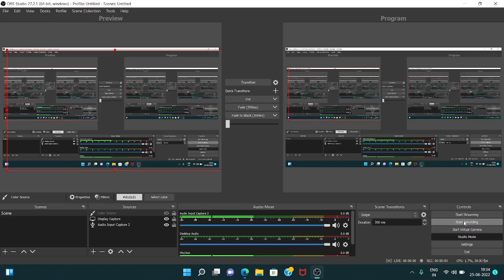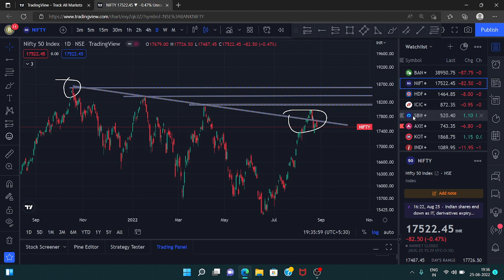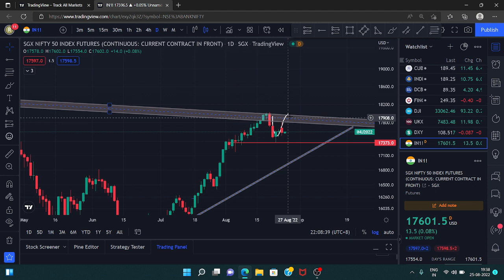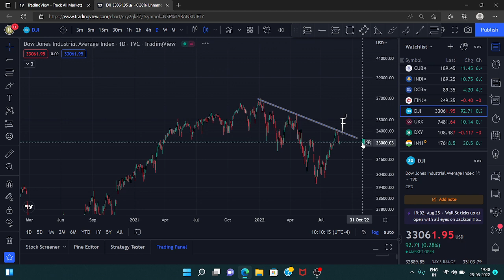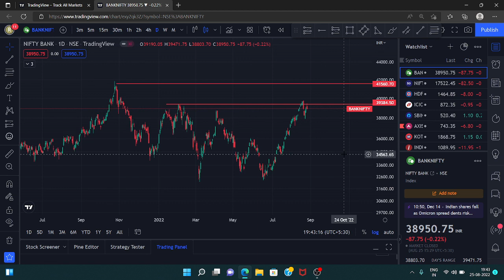Market Crash Ho Sakta Hain Again | Market Analysis @biharitraders21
Today bank Nifty Live Trading
Live bank Nifty option trading today
Bank Nifty
Live Trading
Sa trading live
Live intraday trading
Trading live
Option trading
CNBC awaz Live
Think school
Power of stocks
Nifty prediction
Share market basics for beginners
Option trading
Future and option trading for beginners
Nitin murarka option trading
Nifty prediction
Pr sunder
Ghanshyam tech
Short video
Short film
Short film
Short break
Short
Short
Connection short film
Short video
Tractor
Nothing phone 1
Train
Car
Dance video
Fish
Monkey video
Monkey
Fish video
Nifty 50
Today 50 prediction
Nifty 50 live today
intraday strategy
intraday trading tips
intraday trading
option trading
trade swings
option trading strategies
trade swing
swing trading
scalping trading
Banknifty
Scalping
Livetrading
Nifty
Trading
StockMarket
Technical Analysis
bestintradaytradingstrategy
Intraday trading
optionbuying effectiveintradaystrategy
90%successful
breakout
intradayoptiontrading
optionstrading
candlestick
stocks beststrategyonin tradaytrading
technicalanalysis
option
scalping strategy
best scalping trading strategy
1 min scalping strategy
scalping trading
Banknifty
Scalping
Livetrading
Nifty
Trading
StockMarket
Technical Analysis
bestintradaytradingstrategy
Intraday trading
optionbuying effectiveintradaystrategy
90%successful
breakout
intradayoptiontrading
optionstrading
candlestick
stocks beststrategyonin tradaytrading
technicalanalysis
option
day trading
stock market for beginners
stock market
options trad
option trading
trade swings
option trading strategies
trade swing
swing trading
scalping trading
Banknifty
Scalping
Livetrading
Nifty
Trading
StockMarket
Technical Analysis
bestintradaytradingstrategy
Intraday trading
optionbuying effectiveintradaystrategy
90%successful
breakout
intradayoptiontrading
optionstrading
candlestick
stocks beststrategyonin tradaytrading
technicalanalysis
option
scalping strategy
1 min scalping strategy
scalping trading
Banknifty
Scalping
Livetrading
Nifty
Trading
StockMarket
Technical Analysis
bestintradaytradingstrategy
Intraday trading
optionbuying effectiveintradaystrategy
90%successful
breakout
intradayoptiontrading
optionstrading
candlestick
stocks beststrategyonin tradaytrading
technicalanalysis
option
scalping strategy
1 min scalping strategy
miss trader
intraday strategy
intraday trading tips
intraday trading
trading
day trading
stock market
share market
intraday trading stocks
siddharth bhanushali swing trading
niraj joshi
trade swings
nr 7 strategy
1 minute scalping
1 minute scalping strategy
scalping strategy
bank nifty
bank nifty optio